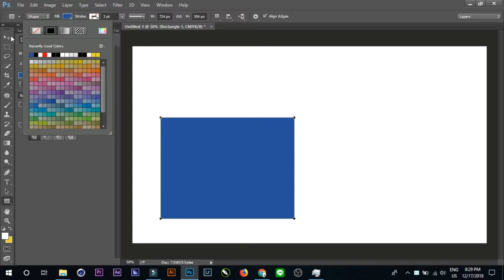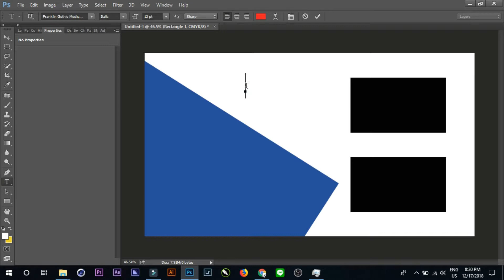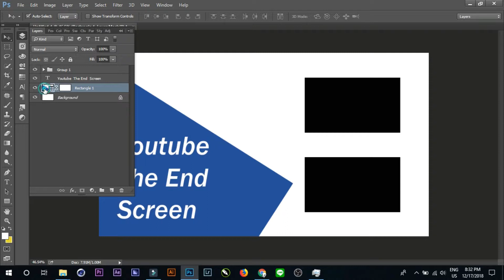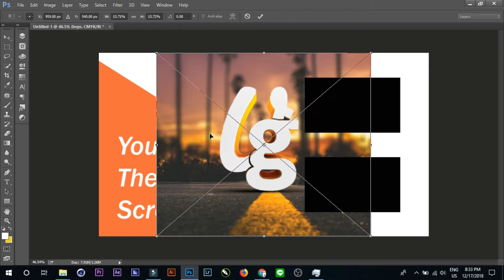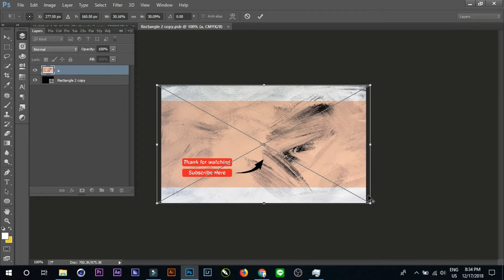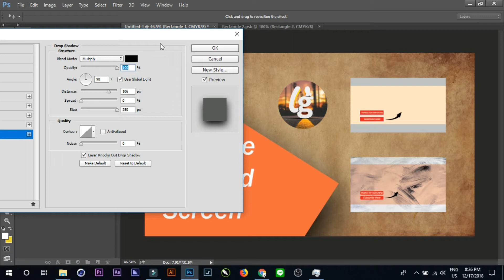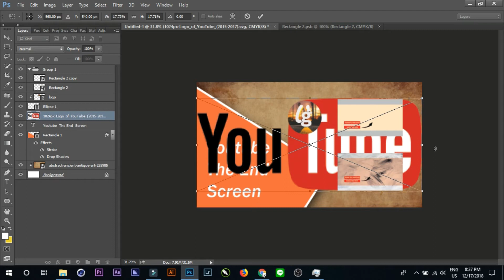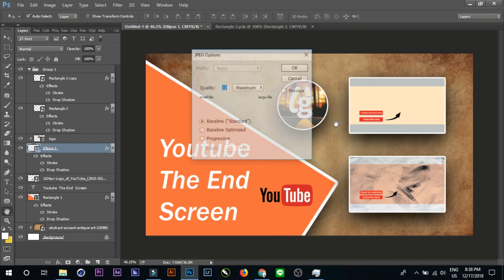How to design Thumbnail on youutube in photoshop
Motion សូមជួយសាបស្រៃឆាណែល វិហ្គេន ដើម្បីទទួលវីឌីអូ ថ្មីៗ សូមអរគុណ !